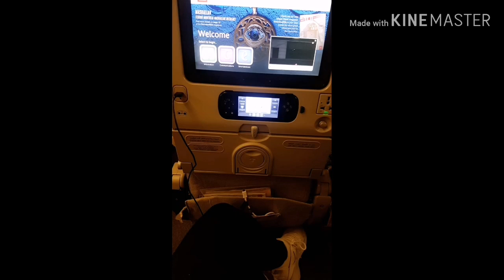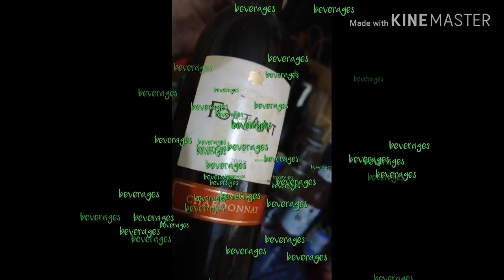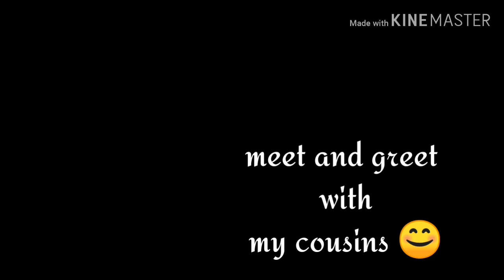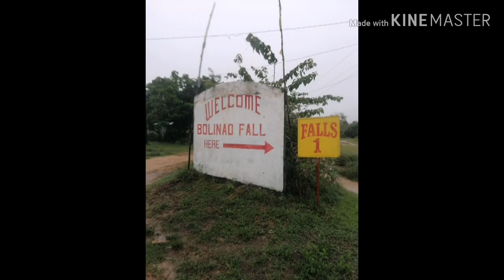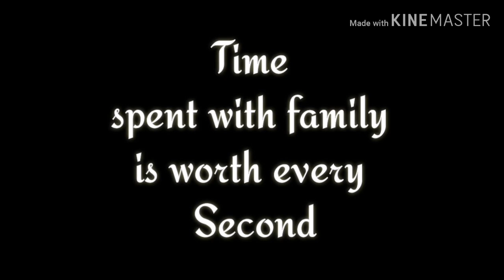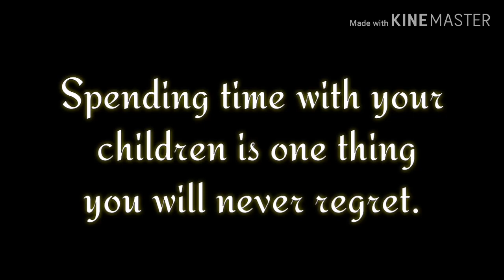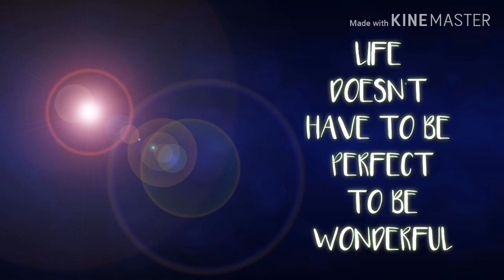Vacation time ni Ciacia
Year 2019
Month september
In just two weeks sobrang sulit ang bakasyon ko..
Sobrang saya makasama ang mga anak mo at pamilya.
Even though na mahirap talaga umuwi ng walang pera dahil yun ang totoo. Masarap makasama ang pamilya lalo na kung nagkakaisa kayo😊
Thank you for wathcing my video.
Godbless🙏